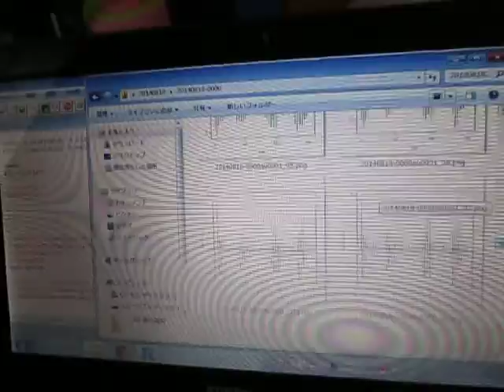超音波伝搬状態の測定解析（超音波テスター） Ultrasonic experiment